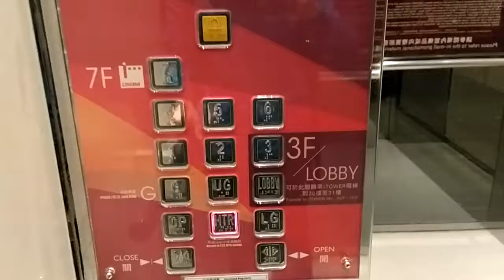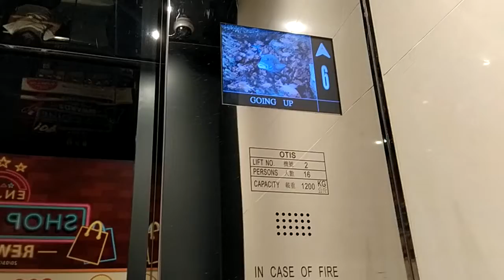尖沙咀 國際廣場 奧的斯升降機（1）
機號：2
投入服務：2009
載客量：16人 1200公斤
停靠樓層：CP, MTR, LG, G, UG, LOBBY, 1, 2, 3, 4, 5, 6, 7